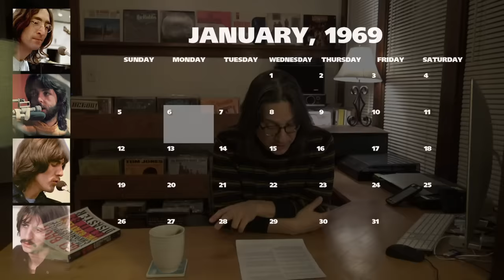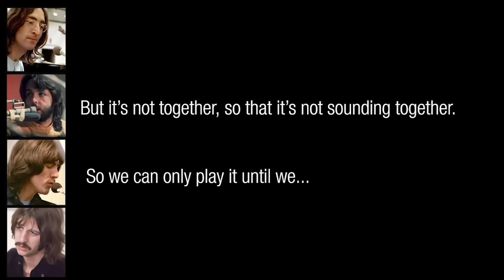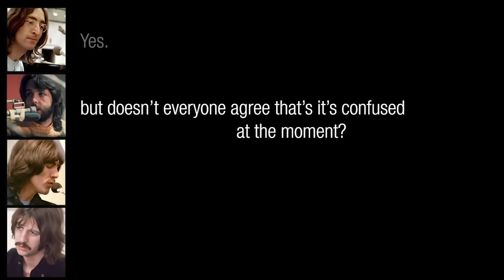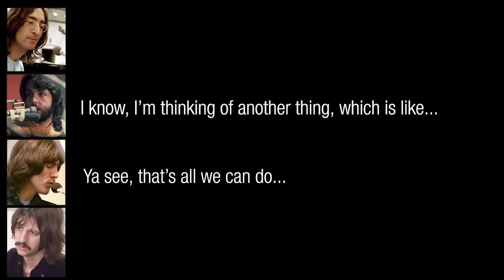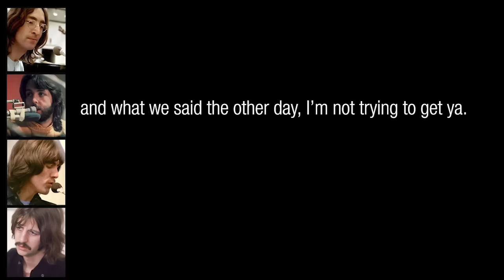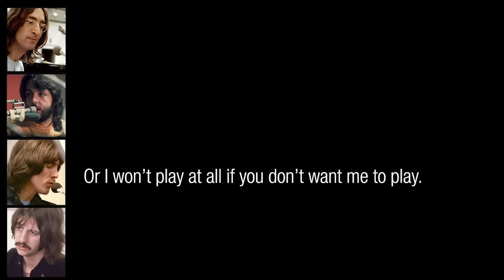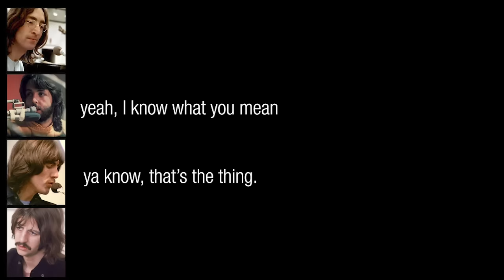BEATLES Let It Be: The Argument With Context | #051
This BEATLES deep dive looks at the argument that took place between George and Paul on January 6, 1969. Thought by many to the the reason George left the group, the recordings reveal more about the group's working method, difficulties, and getting past problems that arise.